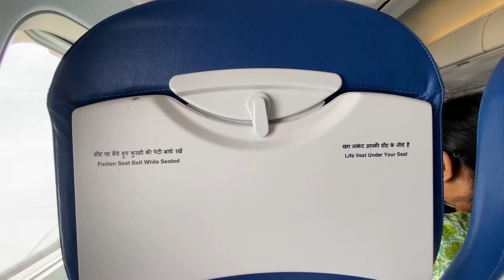Journey from Egypt to India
Aarvy's journey from Cairo to Mangalore via Bahrain and Mumbai by air would involve taking two separate flights with layovers in each city. Here's a possible itinerary for Aarvy's journey:

Day 1: Departure from Cairo
Aarvy would depart from Cairo International Airport and fly to Bahrain International Airport. The flight time from Cairo to Bahrain is around 3 hours and 30 minutes.

Day 1: Arrival in Bahrain
Upon arrival in Bahrain, Aarvy would go through customs and immigration before collecting his luggage and making his way to the airport's transit area. Depending on the length of the layover, he could explore the airport's shops, restaurants, and other amenities, or simply relax in one of the airport lounges.

Day 1: Departure from Bahrain
Aarvy would then board his connecting flight from Bahrain to Mumbai's Chhatrapati Shivaji Maharaj International Airport. The flight time from Bahrain to Mumbai is around 3 hours and 30 minutes.

Day 1: Arrival in Mumbai
Upon arrival in Mumbai, Aarvy would go through customs and immigration before collecting his luggage and making his way to the airport's transit area. Depending on the length of the layover, he could explore the airport's shops, restaurants, and other amenities, or simply relax in one of the airport lounges.

Day 1 or Day 2: Departure from Mumbai
Aarvy would then board his connecting flight from Mumbaito Mangalore's Mangalore International Airport. The flight time from Mumbai to Mangalore is around 1 hour and 30 minutes.

Day 1 or Day 2: Arrival in Mangalore
Depending on the flight schedule and time zone differences, Aarvy would arrive in Mangalore either on the same day or the following day. He would go through customs and immigration, collect his luggage, and make his way to his final destination in Mangalore.

Overall, Aarvy's journey from Cairo to Mangalore via Bahrain and Mumbai by air would involve two relatively short flights with layovers in each city. The journey would offer Aarvy the opportunity to experience the diverse cultures and landscapes of Bahrain, Mumbai, and Mangalore, three cities with rich histories and vibrant modern cultures.